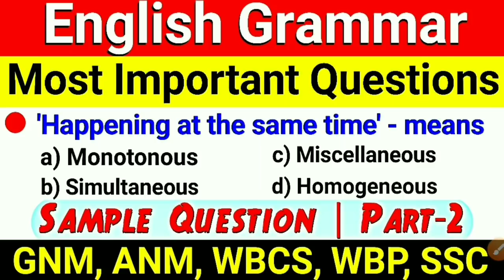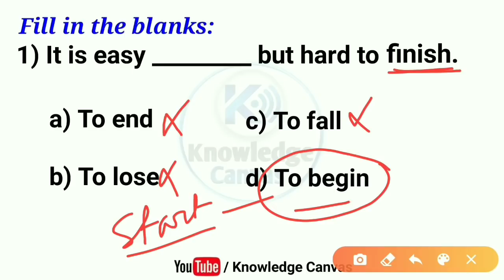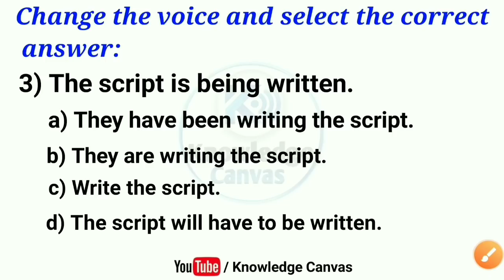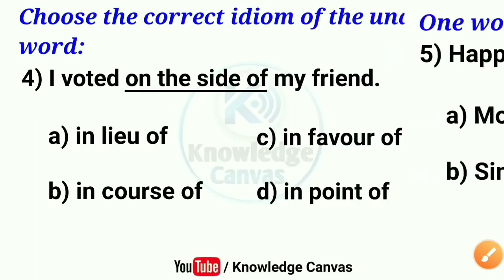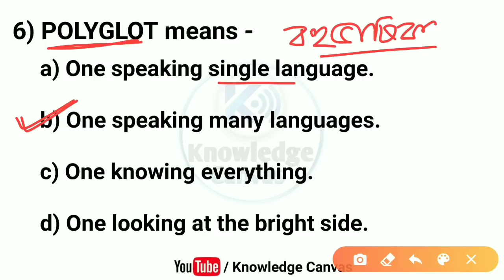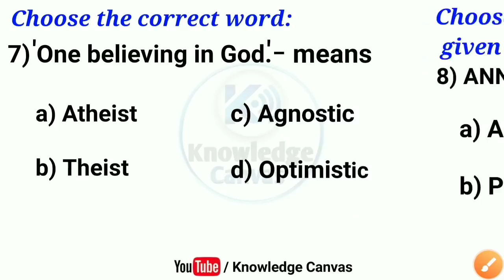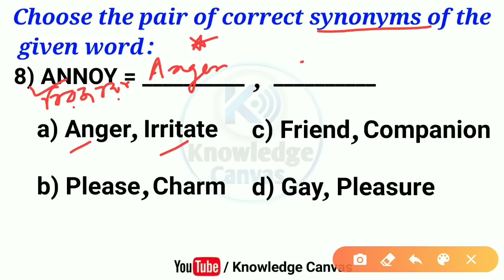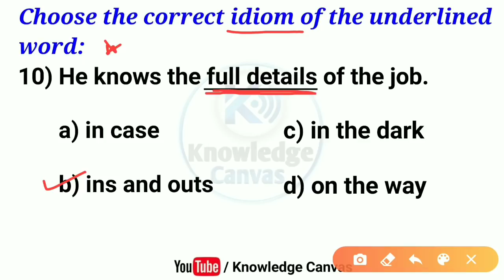English Grammar Most Important Sample Questions | VVI English Grammar MCQ for GNM,ANM,WBCS, WBP 2022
English Grammar Most Important Sample Questions | VVI English Grammar MCQ for GNM,ANM,WBCS, WBP 2021 by Knowledge Canvas

English for GNM Nursing Entrance 2021 @KnowledgeCanvas

English Grammar for GNM Nursing Entrance 2021

English Grammar Question for GNM & ANM Nursing Entrance Exam 2021

Important English Grammar for all competitive exams

English Grammar Sample Question for GNN Nursing Entrance 2021

English Grammar WBCS previous year question

GNM 2021 English Grammar question answer by @Knowledge Canvas

Book English Grammar Book List for WB GNM, ANM Nursing Entrance Exam 2021

Books to follow for English Grammar and Vocabulary for GNM & ANM entrance Exam 2021

Most important English grammar question answer for ANM Nursing Entrance 2021

WBJEEB GNM & ANM Entrance Test 2021 English Grammar Preparation Strategy by Knowledge Canvas

English Grammar Study Strategy for GNM Nursing Entrance exam 2021

Important English Grammar for GNM Nursing Entrance 2021

English Grammar important topics for GNM NURSING 2021 by Knowledge Canvas

English Grammar for GNM Nursing Entrance 2021 by WBJEEB

English Proposition for GNM Nursing Entrance 2021

Phrasal verb for GNM Nursing Entrance 2021

English Opposite word for GNM Nursing Entrance 2021

English Narration for GNM Nursing Entrance 2021

English uses of verb for GNM Nursing Entrance 2021

Relative pronoun English class for GNM Nursing Entrance 2021

English class for GNM, ANM Nursing Entrance 2021 by Knowledge Canvas

Knowledge Canvas English grammar class for GNM, ANM Nursing Entrance 2021

Books to follow for ANM Entrance Exam 2021 by Knowledge Canvas

Books to follow for GNM Entrance Exam 2021 by WBJEEB

English Grammar Objective MCQ Explanation by Knowledge Canvas

English Books for GNM & ANM Nursing Entrance Test 2021

Syllabus for WB GNM ANM Nursing Entrance Exam 2021 by West Bengal Joint Entrance Examination Board (WBJEEB)

GNM & ANM Nursing admission 2021 in Kolkata

WB GNM Nursing Course Eligibility Criteria

G.N.M course eligibility for Apply by Knowledge Canvas

GNM Nursing Boys & Girls in West Bengal

Nursing for HS Arts Stream Students in West Bengal

WB GNM / ANM admission 2021 New Rules

Best GNM nursing and midwifery college in West Bengal

West Bengal District wise Government GNM Nursing Training College

Best Govt Nursing Training College in West Bengal 2021 by Knowledge Canva

Best Private Nursing Training College in West Bengal 2021

Important Topics of  English Grammar Syllabus GNM & ANM Admission 2021by Knowledge Canvas

Nursing traning in West Bengal 2021

GNM Admission 2021 Counselling Process by @KnowledgeCanvas

ANM Nursing application form 2021 in West Bengal by Knowledge Canvas

Expected English question pattern for GNM Nursing Admission Test 2021 by WBJEEB

English Grammar for GNM & ANM Entrance Test 2021

Expected cutoff Marks for GNM Admission 2021 by Knowledge Canvas

WBJEEB English Grammar for GNM Nursing Entrance English Books

Important chapters of English Grammar For GNM & ANM Entrance Exam 2021

GNM Nursing Entrance Preparation English Best Books

Most important English question for GNM 2021

Most important English question for GNM 2021 by Knowledge Canvas

English Grammar Syllabus For GNM & ANM Entrance Exam 2021

Complete Syllabus of English Grammar for ANM/GNM Entrance Test 2021 by Knowledge Canvas

How to prepare English Grammar for WB GNM ANM Nursing Entrance 2021 by Knowledge Bangal Competitive Canvas

How to prepare English for WB GNM ANM Nursing Entrance 2021

English Grammar Book for 2021 GNM Nursing Entrance Exam